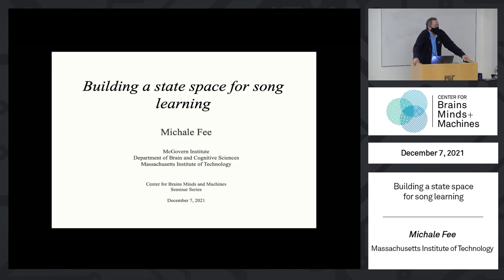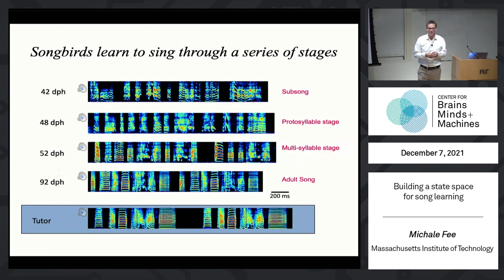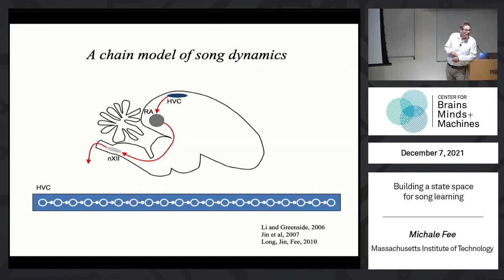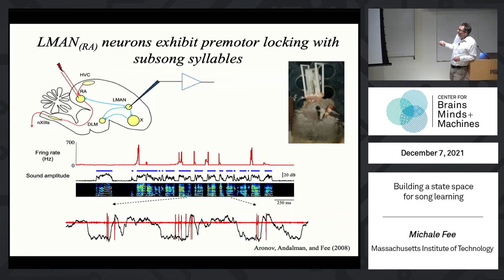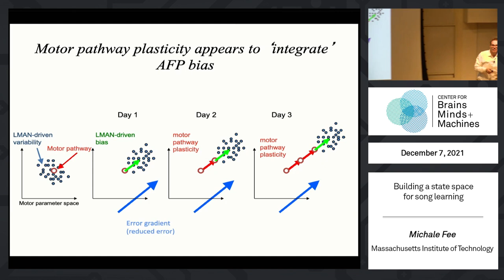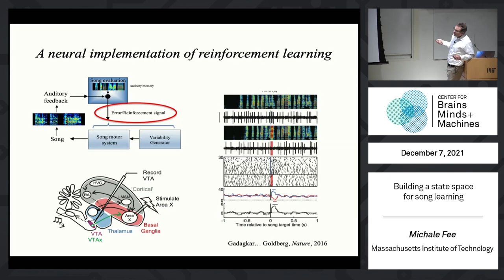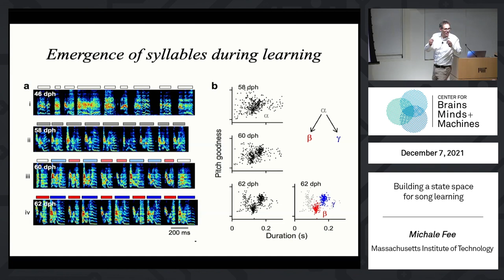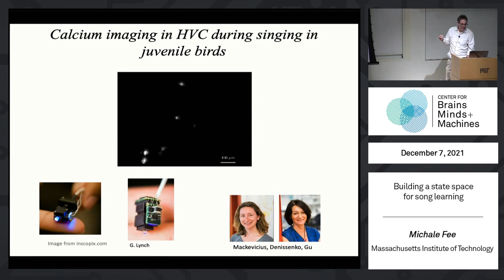Building a state space for song learning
Michale Fee, MIT
Abstract:  Songbird vocalizations are produced by a sparse sequence of spike bursts in a motor circuit that controls the vocal output on a fast (10ms) timescale. This sparse sequence is also transmitted to song learning circuits, presumably to control the temporal specificity of vocal learning, a process thought to proceed by mechanisms similar to reinforcement learning (RL). Electrophysiological recordings in young birds have revealed that such sequences do not exist at the earliest stages of learning, and emerge only gradually during song acquisition. How does this sparse temporal basis, or state space, emerge during development?  Songbirds learn their vocalizations by imitating the song of an adult bird, suggesting that the auditory memory of the tutor song may play a role in setting up sequences in the motor system, creating a state space custom built for a given tutor song.  I will describe a model for how temporal sequences to support RL of this complex behavioral pattern may be constructed in the brain, and will propose a hypothesis for how the auditory system could shape these sequences to align with a memory of the tutor song, thus facilitating song evaluation.